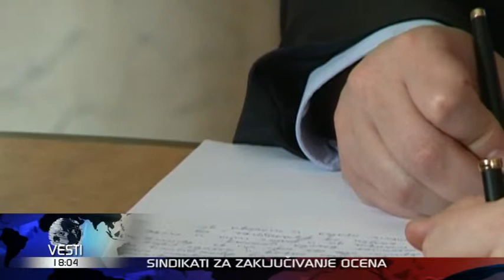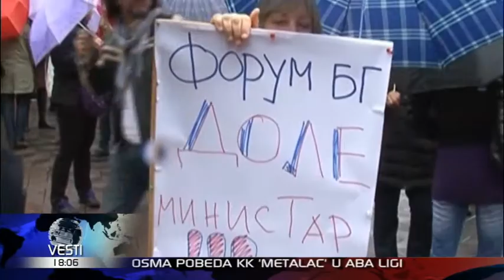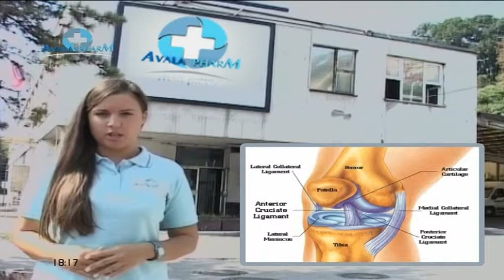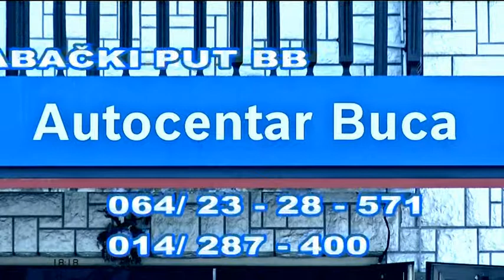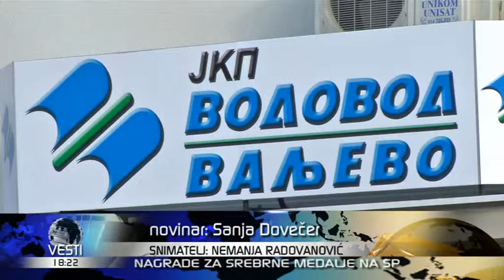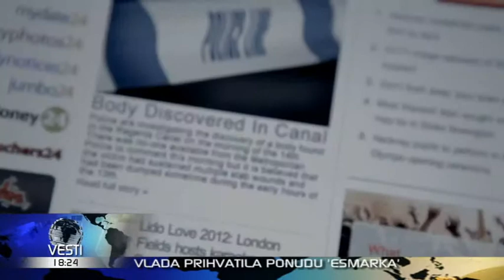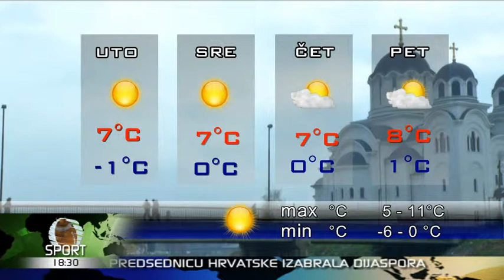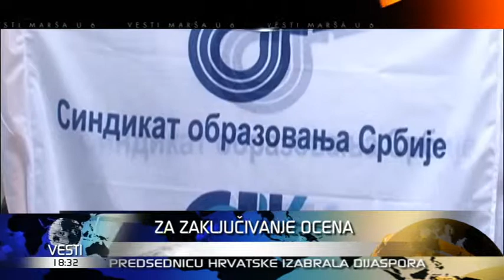VESTI U 6 HD 12-01-2015 18.00